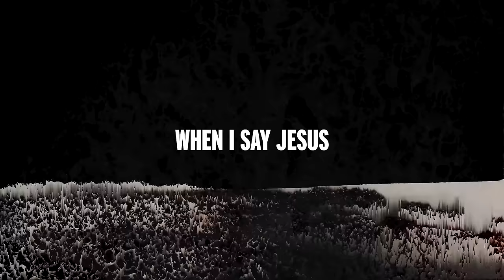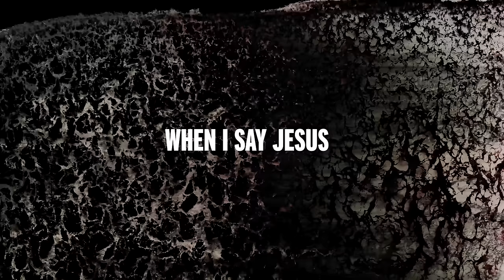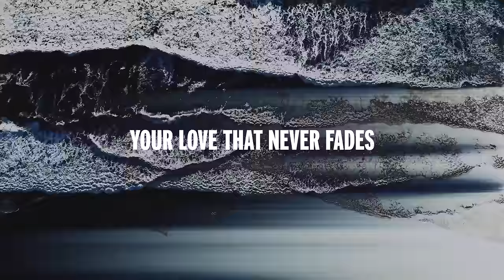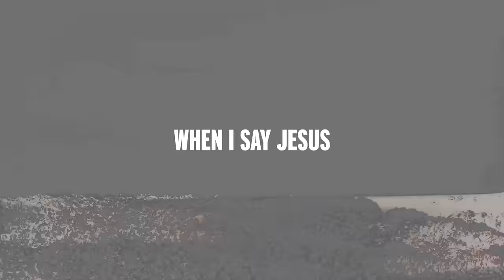When I Say Jesus | Official Lyric Video | Life.Church Worship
Written during a season of loss, this song anchors our faith in the King of Kings and Lord of Lords. It reminds us that there’s hope and power in the name of Jesus. The very mention of His name can get us through life’s most difficult circumstances. It’s a powerful testament to God’s ability to destroy doubt and fear, and replace it with comfort and hope.

This song was included in our live album God So Good released in the fall of 2019, but found new life in this season. It’s a much-needed reminder that God’s calming peace and presence is with us through everything, even in turbulent times.

If you’re a worship pastor or church leader, you can access songs, chords, charts, and more for free on Life.Church Open Network

LYRICS
You show me
Every breath I breathe is from You
Every fingerprint part of You
I am Yours from start to end

And even when I wander
You are never farther
Than just a word away

When I say Jesus
The very mention
Shatters the darkness
And calms my soul
Even a whisper
Breaks through my doubting
Till all my fear is gone

Writing grace into my story
I’m surrounded by Your victory
There’s freedom in Your name

The very mention
Shatters the darkness

Every fear is broken
Nothing now can hinder
Your love that never fades
I cannot escape it
I cannot erase it
I cannot deny it
You are here to stay

Listen to new songs from Life.Church, go beyond the music with lyrics and stories, and get free worship resources

ABOUT LIFE.CHURCH WORSHIP
Life.Church Worship is a ministry of Life.Church—an extension of the church’s mission to lead people to become fully devoted followers of Christ. We’re passionate about creating music that leads listeners to pursue a deeper relationship with Jesus.

ABOUT LIFE.CHURCH
Life.Church is a multi-site Christian church that meets in 34 locations in 10 states and globally at Church Online. Our Senior Pastor Craig Groeschel founded Life.Church 24 years ago with the mission of leading people to become fully devoted followers of Christ.